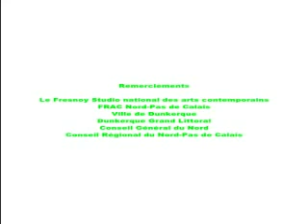Interview Seydou Cissé